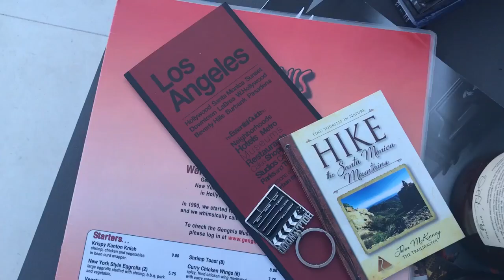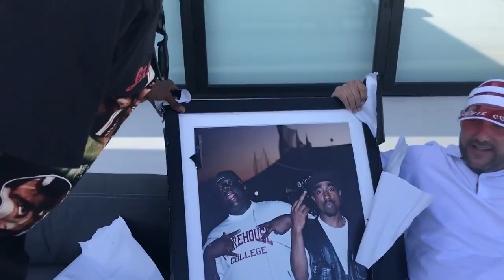From The Bay To LA